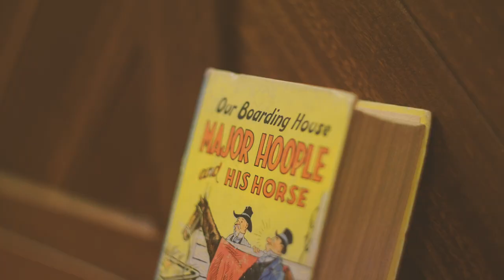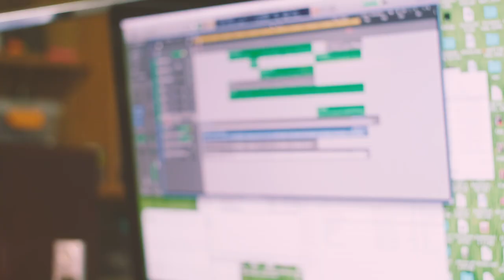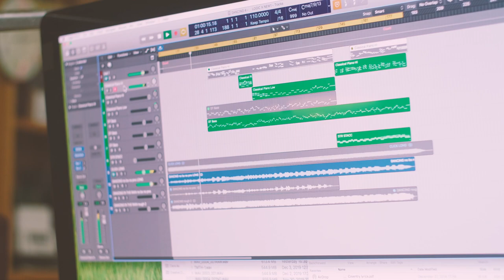Rock Legend Morgan Fisher on the ups & downs of Rock Stardom, taking care of business & magic✨PART 1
👑Please welcome the incredible Morgan Fisher👑
Keyboardist, Musician, Creator, Rock legend and one of the most authentic and sweet people I know.
This is part 1 of a 2-part (JANUARY IS PART 2) conversation and I absolutely LOVED talking to Morgan - it’s fascinating. So many legendary moments
Since age 16 Morgan has been in bands including Love Affair who had a huge hit with ‘Everlasting Love’, Mott the Hoople, of ‘All the Young Dudes’ fame and has collaborated with Yoko Ono, jammed with REM and was supported by Queen in the Mott the Hoople days!

Videographer: Kyle McCloskey
Interviewer: Sarah Furuya of Sarah Furuya Coaching at Sarahfuruya.com

In this conversation there is so much sage wisdom, including;
- The incredible highs of fame and and life (it's all life!)
- The lows of losing yourself in it all
- The ephemeral nature of band life and popular culture
- Finding himself at The Ritz and India after a WILD party in his Notting Hill flat
- The necessity for taking care of the details and the things in the real world (In SFC we call this the science of life)
- Mindset shifts and being humbled by amazing people (in SFC we call this the psychology)
- And around minute 31 a bit of magic ✨✨✨happens as Morgan’s story suddenly makes me realise a beautiful thing ( In SFC we call this the Supernaturalal; Kyle, my collaborator and videographer had a moment…maybe a little bit of glistening eye ;)
- Meri Hari - the ups and downs!

👑I believe there are many ways to lead a life
👑That everybody has stories and I want to hear them and tell them
👑These conversations are deigned to inspire you to create a work style and a lifestyle you can be proud of
👑Merry Christmas and a Happy New Year 2020